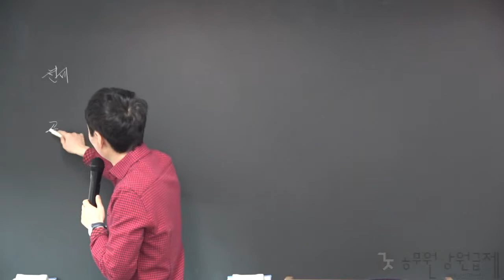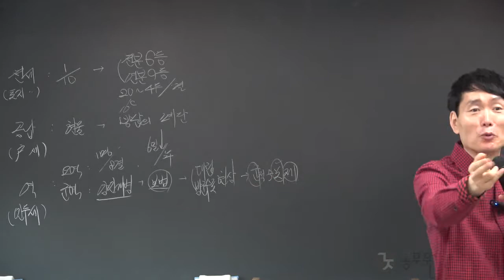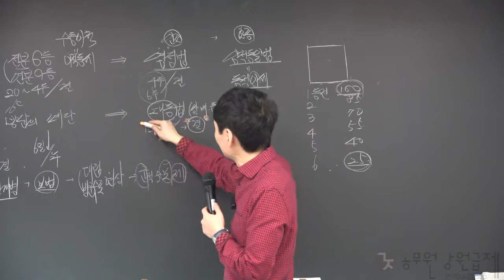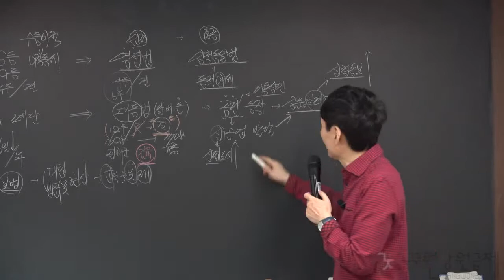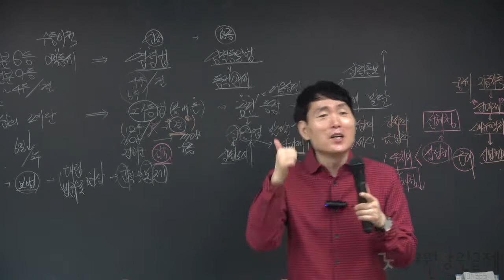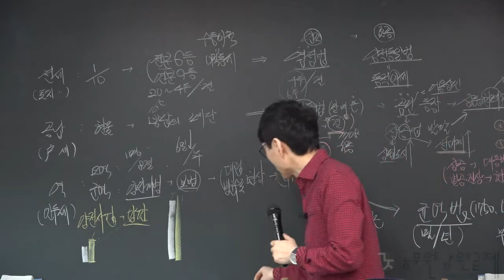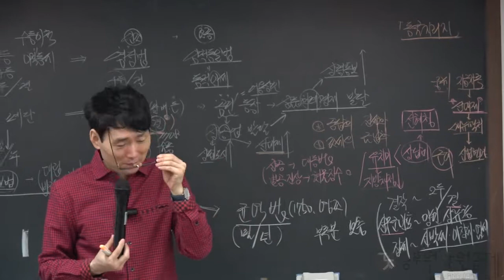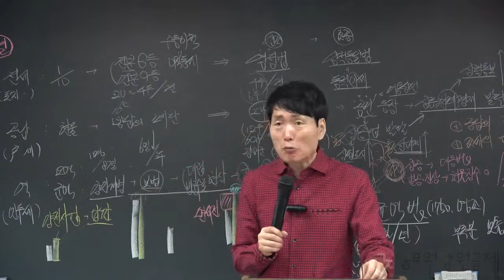청출어람(기본&심화) 임정원 한국사 57강